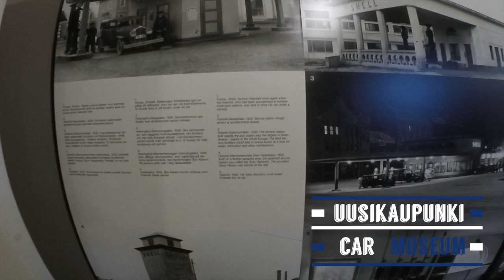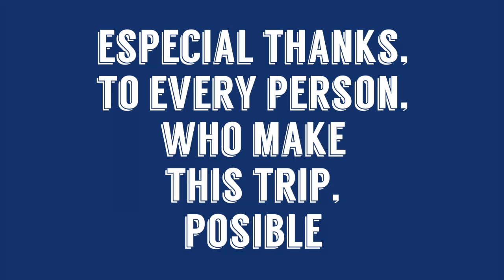A Trip of White & Blue-Finland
Jorge Rosas Ruiz

Music
Ótrodinn-Adrian Von Ziegler
Calm-Uniq
Folk Rock Anthem-Seastrock
The War-Manhattan

Jorg Graphic Studio Original